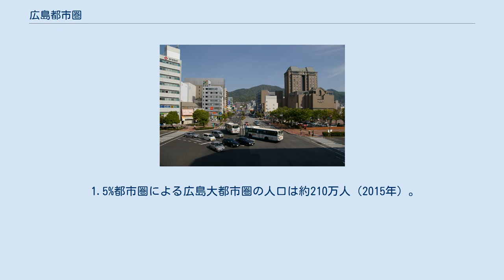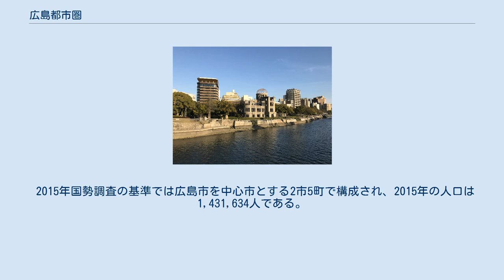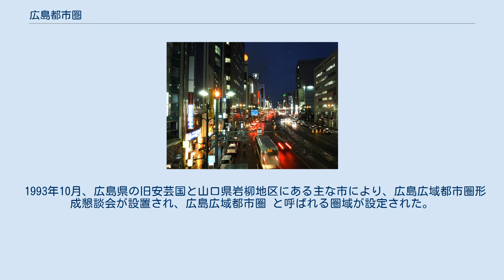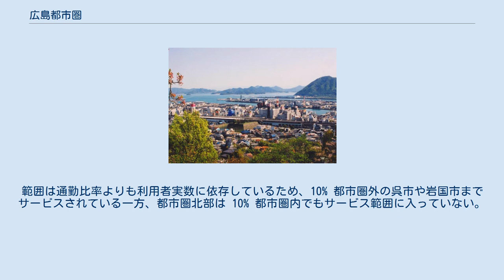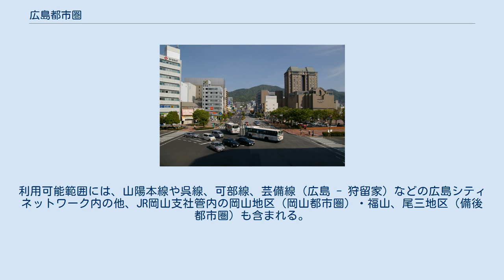広島都市圏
広島都市圏（ひろしまとしけん）は、広島市を中心とする経済地域で、広島市と周辺の衛星都市の集合体を指す。
 広島市 都市圏人口は、 10% 都市圏の人口は約143万人（2015年）。
 5%都市圏の人口は約185万人（2015年）。
 1.5%都市圏による広島大都市圏の人口は約210万人（2015年）。
 また経済規模は、 域内総生産は約5兆3849億円とされる。
 中国・四国地方では、10%都市圏の人口、域内総生産は岡山都市圏に次ぐ規模であり、1.5%都市圏の人口は最大の規模である。
 広島県が指定する広島市を中心とした広域行政圏 は、「広島大都市周辺地域広域行政圏」「広島圏」などと呼ばれる。
広島市の南西に隣接する広域行政圏は「広島西広域市町村圏」「広島西圏」などと呼ばれる。
これら2つの広域行政圏は、広島地域事務所 によって統一的に管轄されている。
 総務省の制度に基づき、広島県と山口県の12市13町が連携協約を結び、広島広域都市圏を形成している。
 広島都市圏（都市雇用圏）の範囲。
藍色は中心都市。
 2015年国勢調査の基準では広島市を中心市とする2市5町で構成され、2015年の人口は1,431,634人である。
概ね10%通勤圏だが、詳しくは都市雇用圏に則する。
 通勤率が最も高い自治体は府中町の50.20%であり、以下は通勤率上位5つの自治体である。
 都市雇用圏の変遷 それぞれの市町村の通勤通学者の内、5% 以上の連担した範囲を、広島都市圏を構成する市町村とみなす。
人口規模はおよそ185万1000人（絶対都市圏）。
 総務省により、広島市の1.5%都市圏は「広島大都市圏」と名付けられており、全国7番目の人口を擁する。
2015年（平成27年）国勢調査に基づいた人口は約210万人。
 1993年10月、広島県の旧安芸国と山口県岩柳地区にある主な市により、広島広域都市圏形成懇談会が設置され、広島広域都市圏 と呼ばれる圏域が設定された。
これは、小売商圏をベースにした経済圏で、日常的な都市圏とは異なる。
 広島広域都市圏形成懇談会構成市町（12市13町） 当初、広島広域都市圏の地域内の町は、安芸太田町・北広島町を除き広島広域都市圏形成懇談会に参加していなかったが、のちに参加している。
以下時系列順に記載する。
 この結果、尾三圏域のうち尾道市を除いた地域がすべて加盟することとなった。
さらに、2021年4月には備北圏域にあたる三次市が加盟した。
 広島シティネットワーク JR西日本が「100万都市広島にふさわしい都市型鉄道」を目指して構築した都市型鉄道ネットワーク。
範囲は通勤比率よりも利用者実数に依存しているため、10% 都市圏外の呉市や岩国市までサービスされている一方、都市圏北部は 10% 都市圏内でもサービス範囲に入っていない。
 ICOCAのサービスは、先にSuicaを導入した仙台に遅れて、2007年9月より開始した。
利用可能範囲には、山陽本線や呉線、可部線、芸備線（広島 - 狩留家）などの広島シティネットワーク内の他、JR岡山支社管内の岡山地区（岡山都市圏）・福山、尾三地区（備後都市圏）も含まれる。
 高速道路 国道